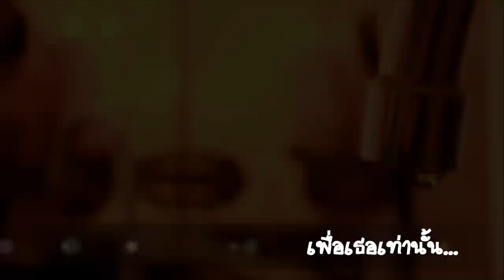เพื่อเธอเท่านั้น.[HD]กันต์ ฝางชนูฯ